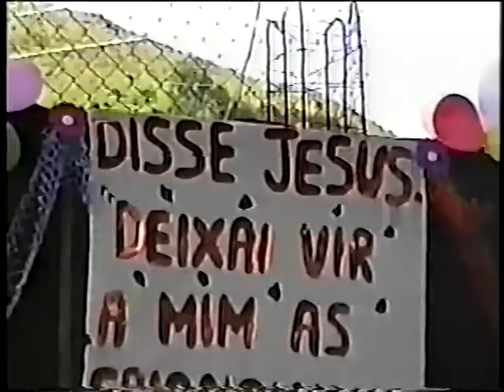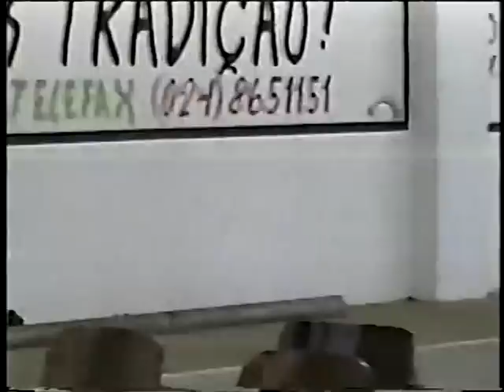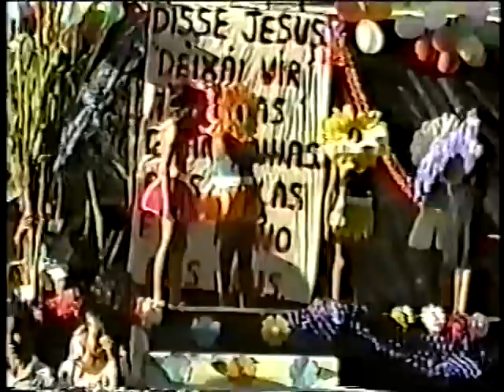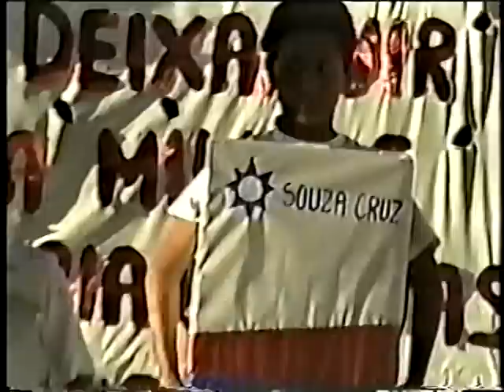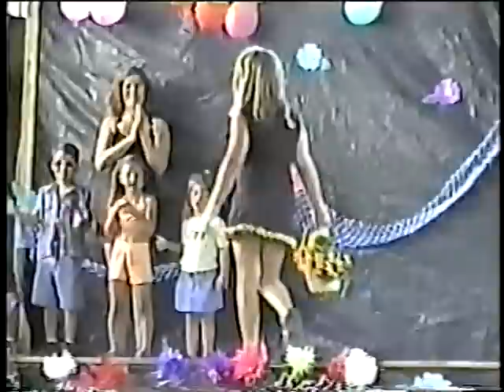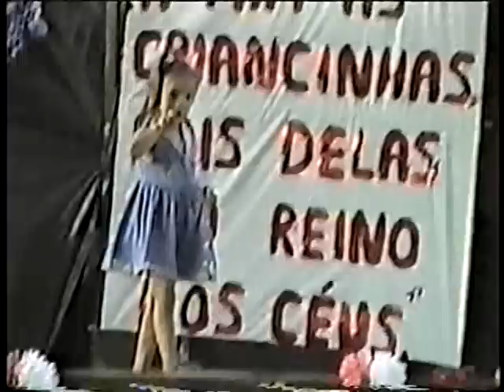Desfile da Primavera Escola Municipal